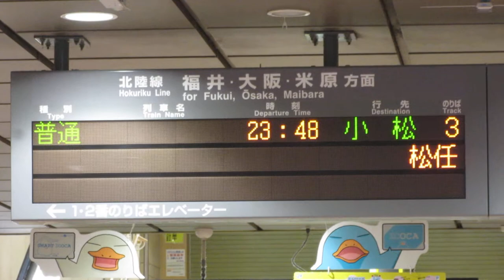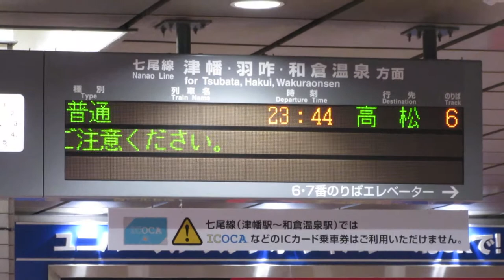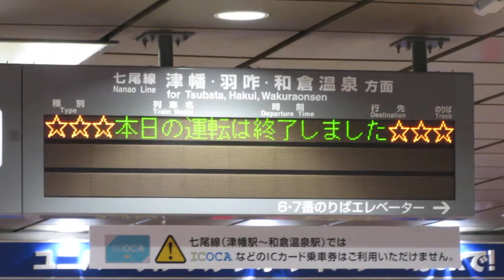【運転終了表示】金沢駅 在来線改札口 発車標(LED電光掲示板) その2